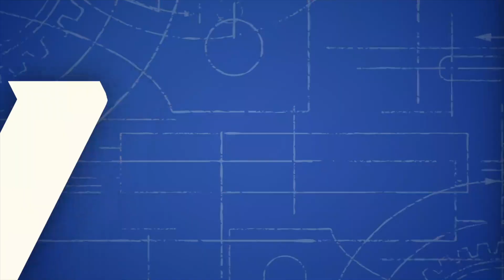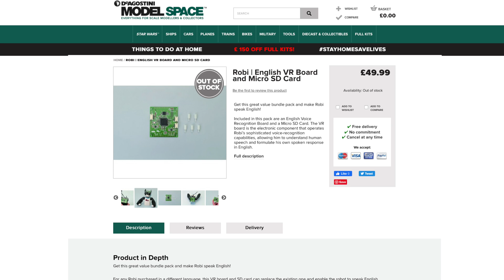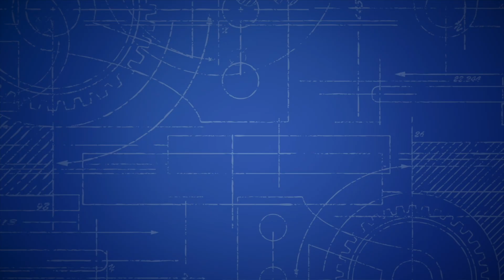Future Tech: Robi - Cute Humanoid Robot that you BUILD!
Today we play with the infamous $1800 Robot!  Robi is a fusion of sophisticated design and advanced technology using parts created by top Japanese manufacturers. His components include precision servos, microcontrollers, and a state-of-the-art speech-recognition board.